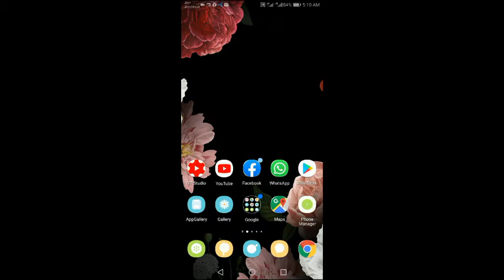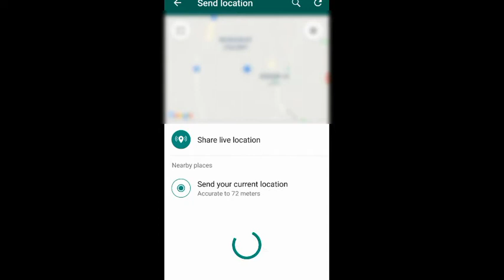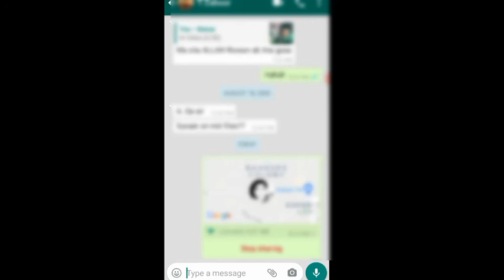How to share your location on whatsapp | whatsapp location sharing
how to share your location on whatsapp iphone,
how to share your location on whatsapp android,
how to share your location on whatsapp in telugu,
how to share your location on whatsapp in tamil,
how to share a google map location on whatsapp
how to share a fake live location on whatsapp
how to share your location with someone on whatsapp
how do you send your location on whatsapp
how do you share a location on whatsapp